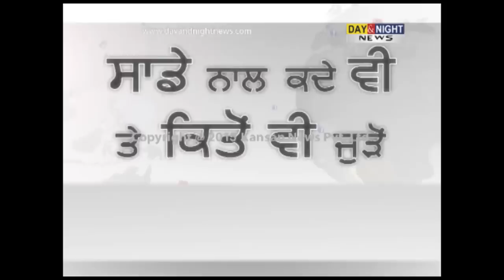'Arms training' at Sirsa dera: Hearing in Punjab & Haryana HC | Next hearing on 10 Feb